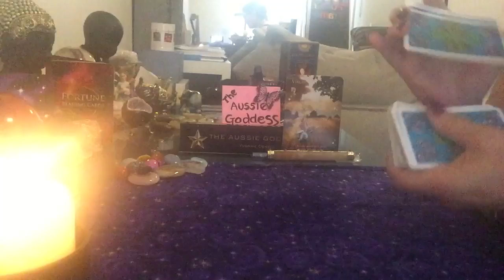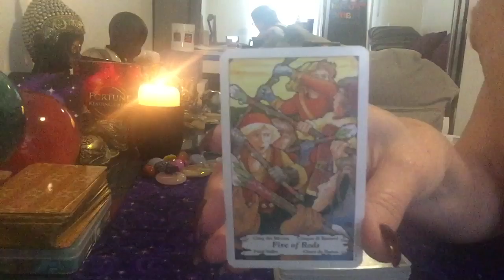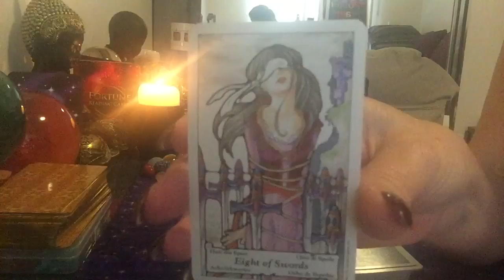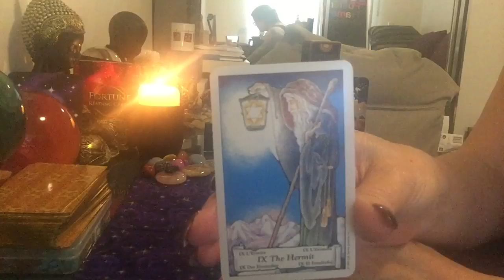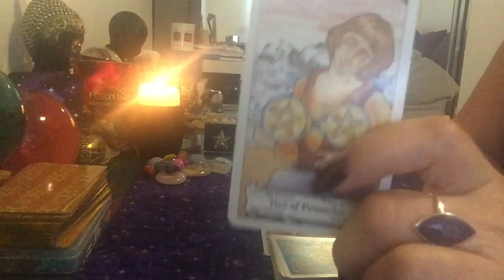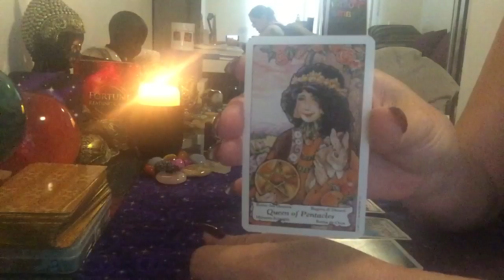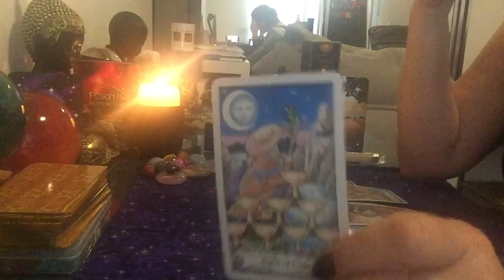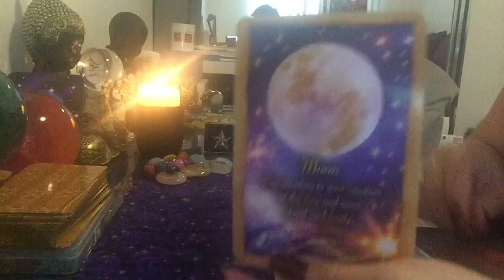Virgo December Monthly Reading- Use Your Intuition